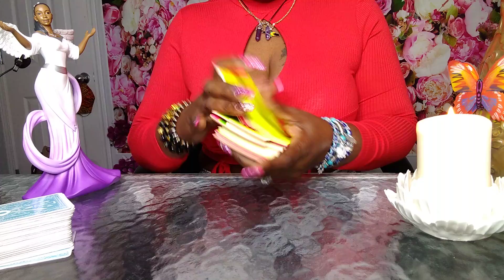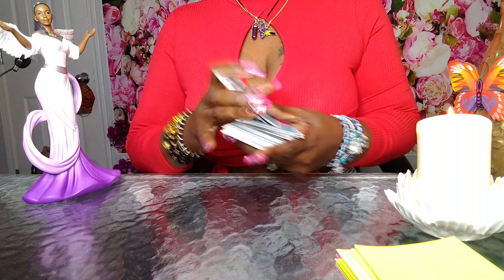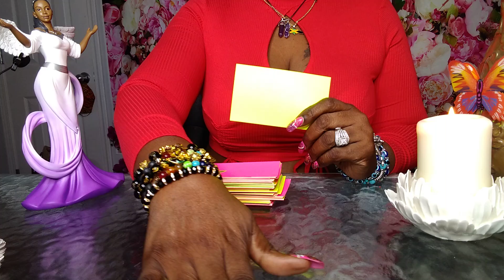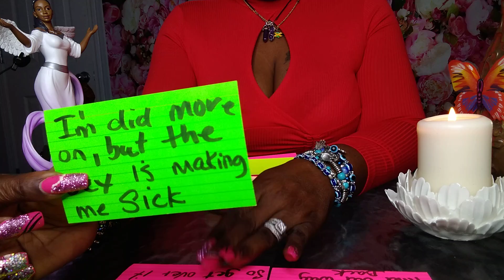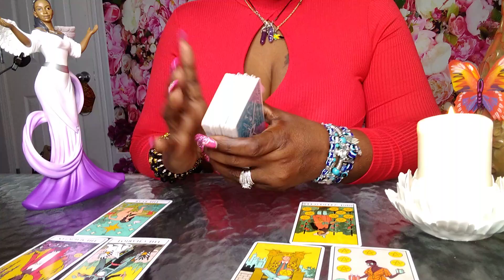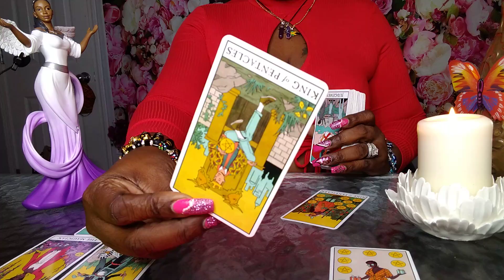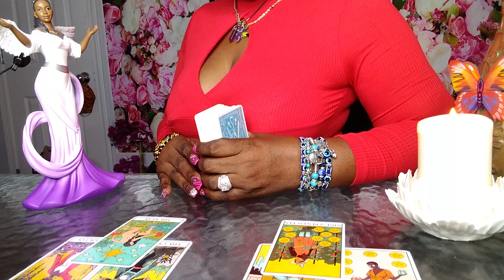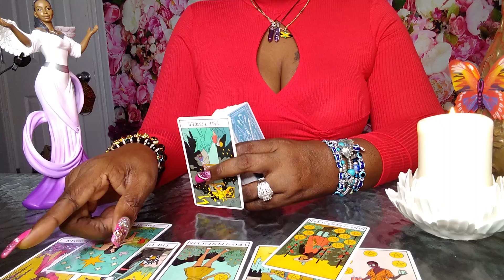♈ARIES🤷LET ME TELL YOU WHAT'S REALLY GOING DOWN👎‼️